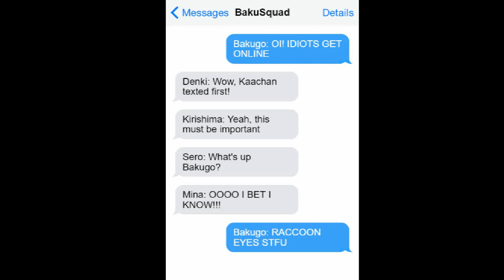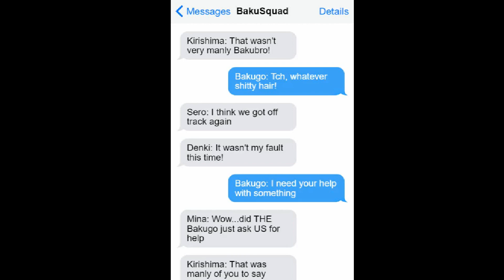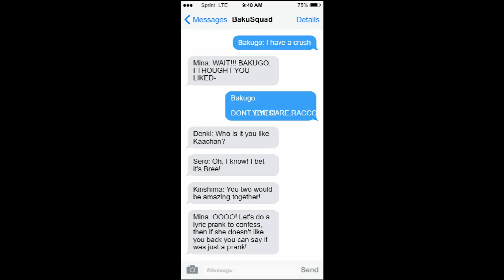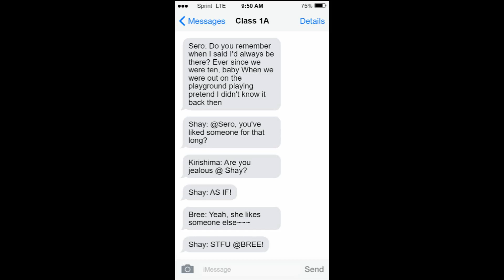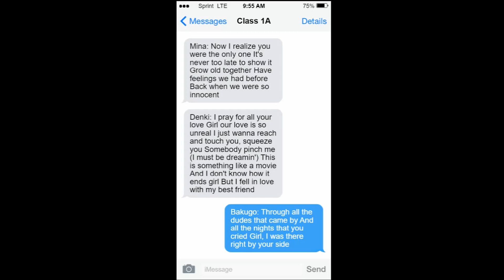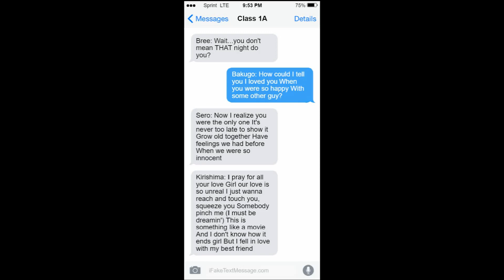MHA Text Story part 1